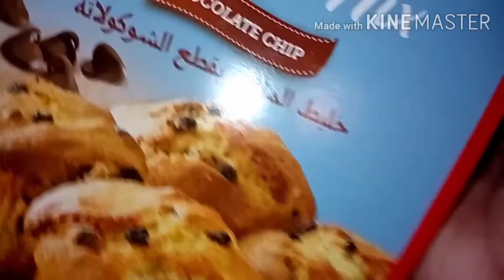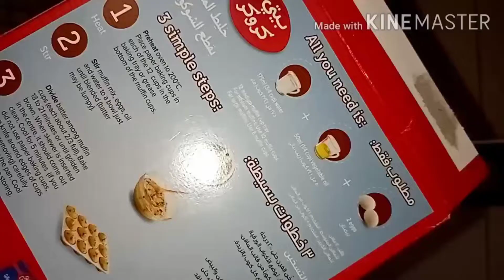CUP CAKE RECIPE HOME MADE | DELICIOUS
2 pancake recipe
 pancake recipe for 2 person
 pancake recipe for 2 year old
 pancake recipe in 2 minutes
 2 min pancake recipe
 3 pancake recipe
 pancake recipe only 3 ingredients
 pancake recipe for 3 person
 pancake recipe 4 ingredients
 pancake recipe 4 levels
 pancake recipe for 4 person
 4 pancake recipe
 4 inch cake pan recipe
 49er pancake recipe
 4 healthy pancake recipes
 4 recipes using pancake mix
 5 pancake recipe
 5 pancake recipes you should already know
 pancake dough recipe 5 minute crafts
 cake recipe 6 inch pan
 pancake recipe for baby 6 month old
 pancake recipe for 6 person
 pancake recipe for 6 month old
 6 pancake recipe
 pancake recipe 750g
 pancake recipe for 7 month old
 7 inch pancake recipe
 7 healthy pancake recipe
 pancake recipe for 8 month old baby
 8 month baby pancake recipe
 8 inch pancake recipe
 8 passengers pancake recipe
 9 inch cake pan recipe
 0ven cake recipe
 0reo cake recipe
 0 cake recipe
 0.5 kg cake recipe
 0ats cake recipe
 2 in 1 cake recipe
 number 1 cake recipe
 no 1 cake recipe
 3 in 1 cake recipe
 4 in 1 cake recipe in malayalam
 portal 1 cake recipe
 1 kg cake recipe
 1/2 kg cake recipe
 1/2 cake recipe
 number 2 cake recipe
        portal 2 cake recipe
 frozen 2 cake recipe
 july 2 cake recipe
 2 kg cake recipe
 2 egg cake recipe
 2 pound cake recipe
 1 2 3 cake recipe
 number 3 cake recipe
 1/3 cake recipe
 3 milk cake recipe
 3 layer cake recipe
 3 leches cake recipe
 3 egg cake recipe
 4 cake recipe yummy
 number 4 cake recipe
 4 egg cake recipe
 4 you recipes cake
 4 inch cake recipe
 4 pound cake recipe
 4 kg cake recipe
 4 egg chocolate cake recipe
 cake recipe 5 minute crafts
 cake recipe 5 minutes
 cake recipe 5 min craft
 cake recipe 500g